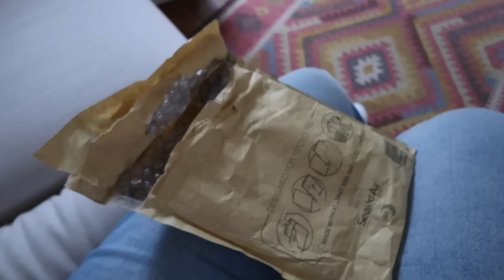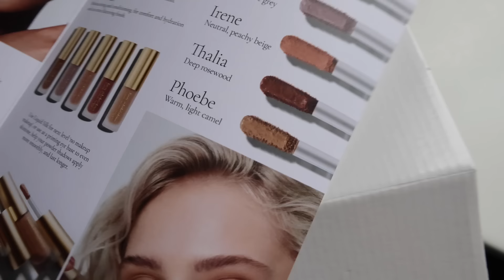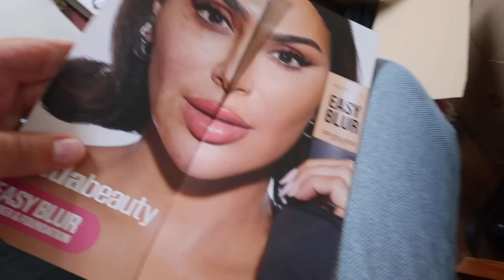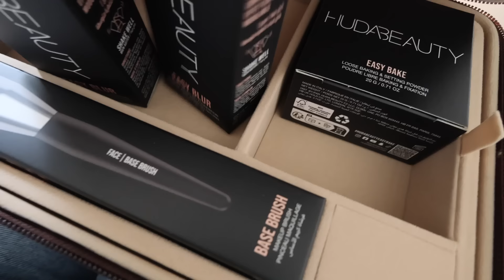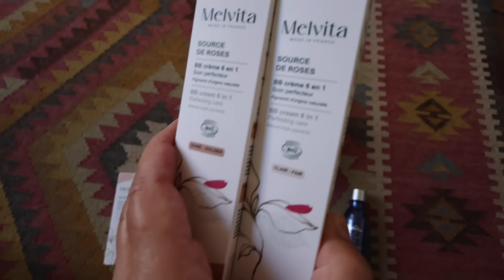Une semaine avec moi #8 – Paris en septembre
Cette vidéo contient un partenariat rémunéré avec Skinceuticals.